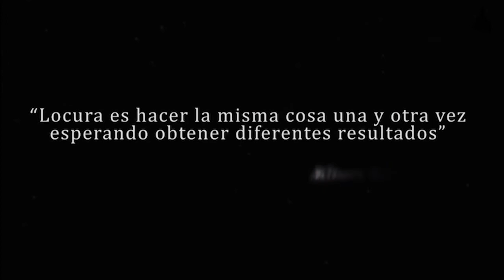TPK con la PAH Obra Social Vallecas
Entrevista a Yolanda Picazo, activista de la PAH Obra Social de Vallecas, donde cuenta las actividad de la plataforma y sus próximas acciones.